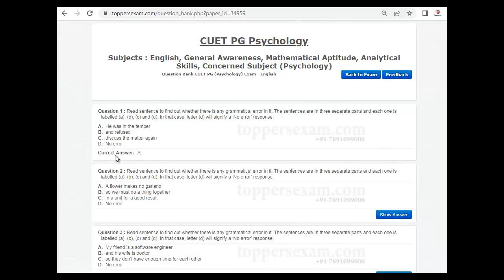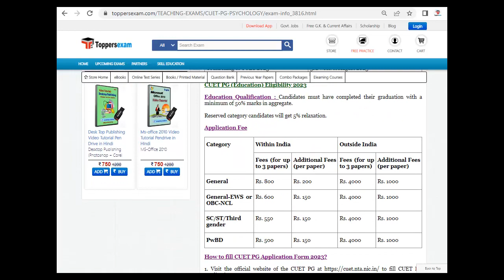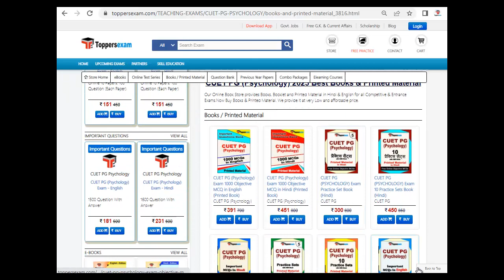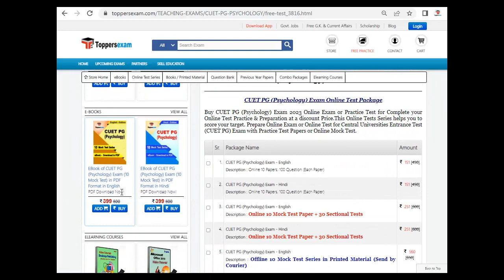CUET PG (PSYCHOLOGY) Syllabus 2023 and Exam Pattern, Free Test Series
CUET PG (PSYCHOLOGY) Exam 2023,Update Syllabus & Pattern. For Preparation of CUET PG (PSYCHOLOGY)  we Provide Books, eBooks, Booklet, Simple Paper, Solved Paper, Printed Material, MCQ, Practice Set, Previous Year Paper,  Important Questions, Questions and Answers, Preparation Tips & Strategy CUET PG (PSYCHOLOGY)  Exam, Study Material and More at Toppersexam.com